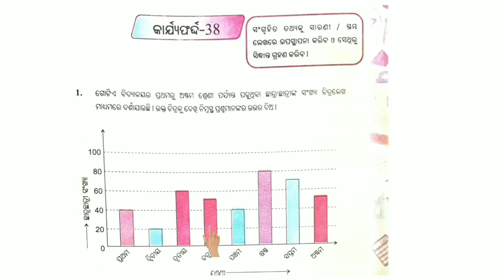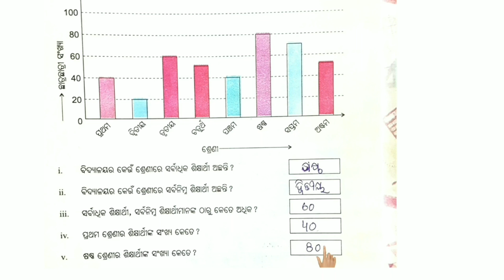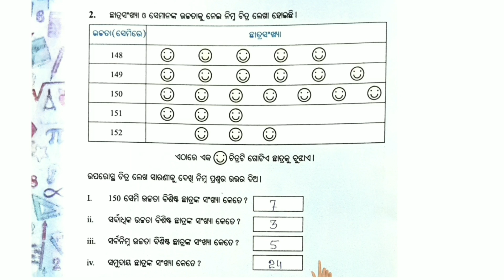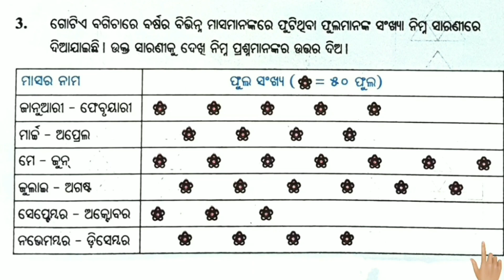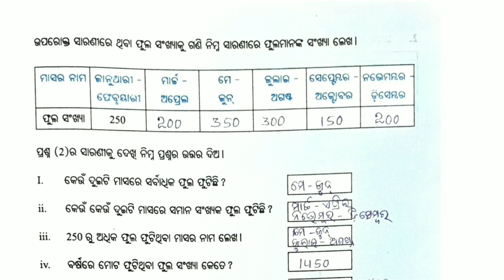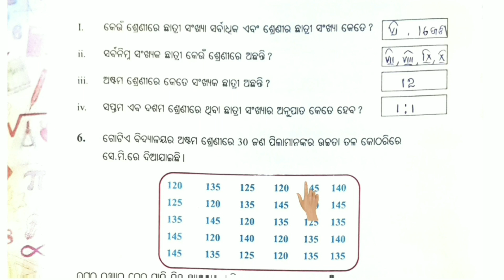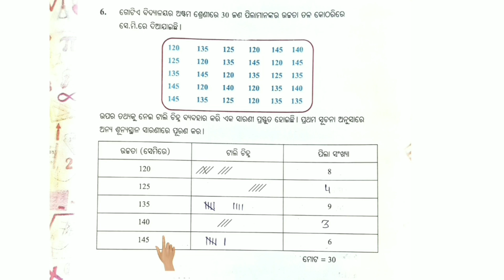Utthan 21-22|| Mathematics Class 8 || Worksheet-38|| Explanation with solutions